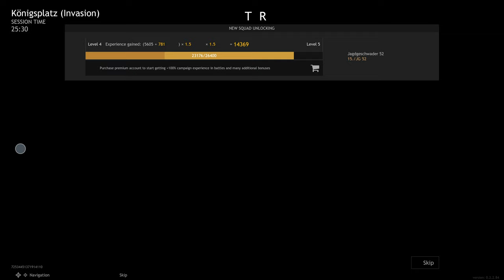Enlisted: Berlin Invasion Gameplay - Königsplatz [4K 60fps]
Enlisted gameplay no commentary

Game mode: Invasion
Map: Königsplatz I Enlisted: Battle of Berlin

00:00 Skip to the action
00:44 PZ.IV J Tank Gameplay
09:47 MP 40/1 gameplay
14:05 MP 3008 gameplay
15:50 PZ.IV J Tank Gameplay
24:30 Scoreboard

This game optimized for Xbox Series S|X

Recorded with Xbox GameDVR (4K SDR 60fps 20mbps)